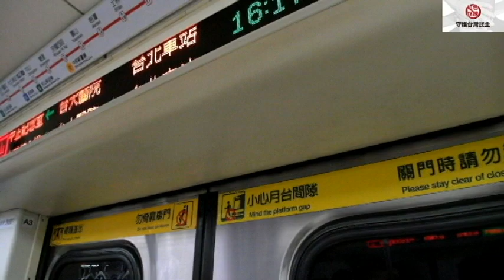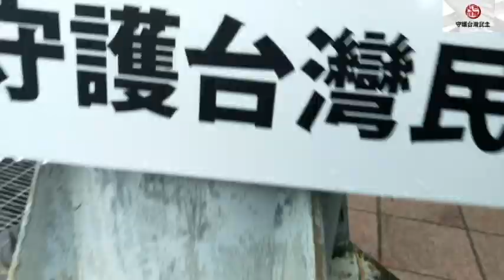拒絕紅色媒體 守護台灣民主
「自由就像空氣，只有在窒息時，才會察覺到它的存在。」

第一次的走上街頭就送給反紅媒遊行，看起來似乎微不足道，大家都可能發生的事情，但我不敢想像台灣的未來，如果真的像中國大陸一樣，被圈壓在一個呼吸不到自由空氣的小圈圈中，我們究竟該如何生存。
自由言論的美好，我們現在都還在享受！！！
我不希望未來我們都失去我們曾引以為傲的自由！！！